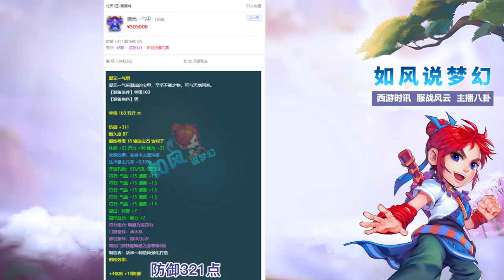梦幻西游：二狗200万炒房赚32万，爆总法爆男衣50万元卖出